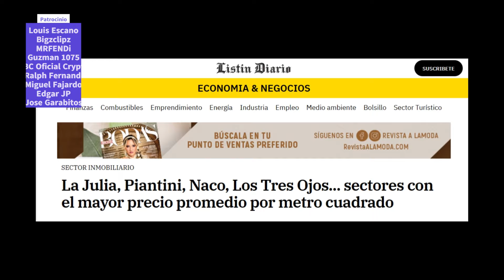Los 10 sectores más cotizados de Santo Domingo, República Dominicana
Te contamos sobre las urbanizaciones donde de vende el metro cuadrado de construcción más caro de la Ciudad de Santo Domingo, según la Oficina Nacional de Estadísticas.